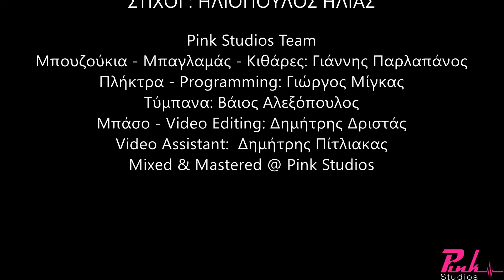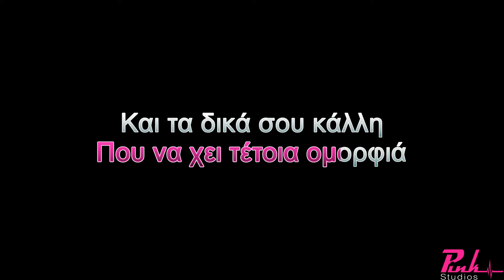Θεσσαλονίκη - Δημήτρης Μητροπάνος Καραόκε / Thessaloniki - Dimitris Mitropanos Karaoke (Full Track)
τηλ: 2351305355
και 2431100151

Eλληνικά Καραόκε
 Το όραμα των Pink Studios Karaoke είναι να δημιουργούν Καραόκε μόνο με φυσικά όργανα ώστε η φωνή του ερμηνευτή να αποτελέσει ενιαίο κομμάτι της ενορχήστρωσης.

Pink Studios Team
Μπουζούκι - Μπαγλαμάς - Κιθάρες: Γιάννης Παρλαπάνος
Πλήκτρα - Programming: Γιώργος Μίγκας
Τύμπανα: Βάιος Αλεξόπουλος
Μπάσο - Video Editing: Δημήτρης Δριστάς
Video Assistant: Δημήτρης Πίτλιακας